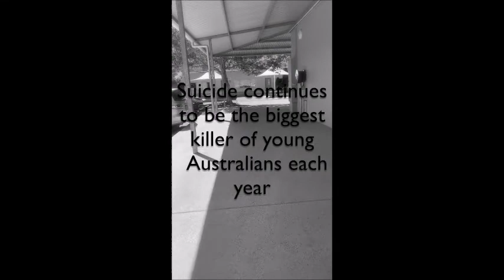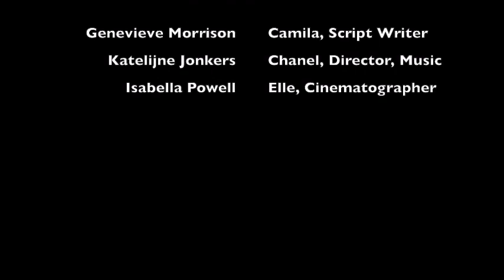The Other Side of the Mirror - MyState Student Film Festival 2019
This film was made by Grade 9 students from Sunshine Coast Grammar School for the 2019 MyState Student Film Festival in the High School (Year 9 and Year 10) category.